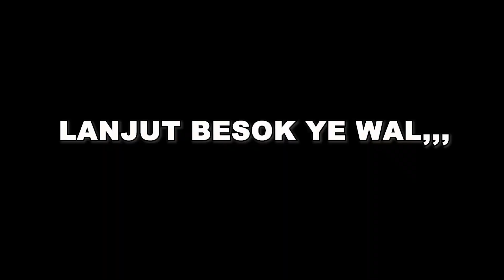MANCING CASTING DI LAUT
mancing dengan tehnik casting di laut ngak pakai lama umpan langsung di sambar

cuves dolorantes

Location : indonesia, kalimantan timur, kabupaten penajam paser utara, laut tanjung

KETERANGAN PANCING

joran ultralight sibar 2-6lb
reel hinomiya 800
senar pe 1
leader 0.30mm
lure type sinking 7gram